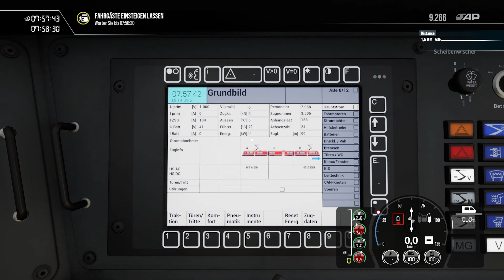Let's Play TrainSim World 4 | #063 | RhB ABe 8/12 | Frühe Morgenschicht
All Onboard!

Steigt ein und erlebt mit mir Zugfahrten rund um die Welt. Gemütliche Fahrten mit einem eingerosteten Lokomotivführer. ^^

Wer fährt durch Nacht und Sturm? Es ist der Lokführer der rastet und rostet. ^^

ADD-ON:
Train Sim World® 4: Berninalinie: Tirano - Ospizio Bernina Route Add-On

!!!Keine Werbung!!!